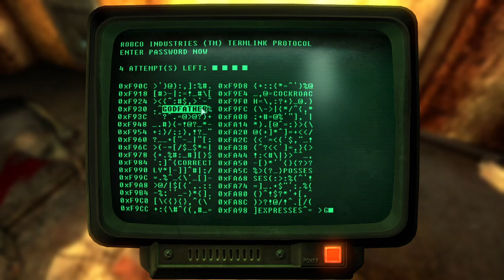Fallout 3 Part 93 - Vault 87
Let's find the G.E.C.K.!

Mods used:
Unofficial Fallout 3 Patch
Fellout
D.C. interiors project
Sprint Mod